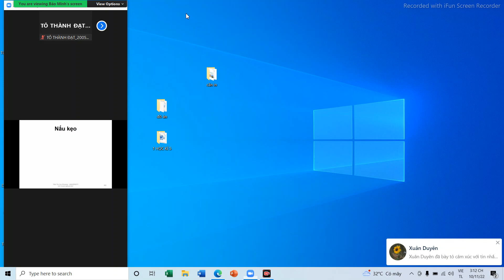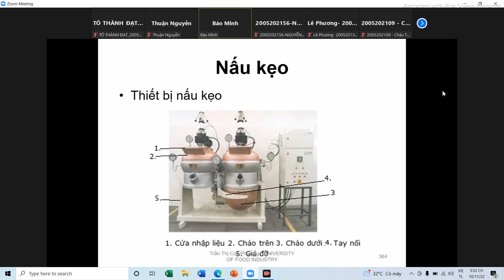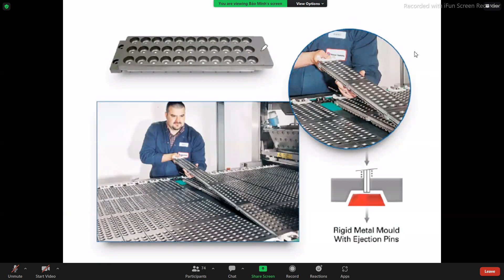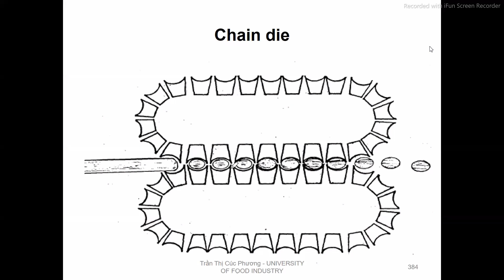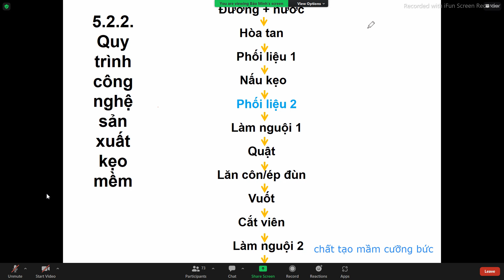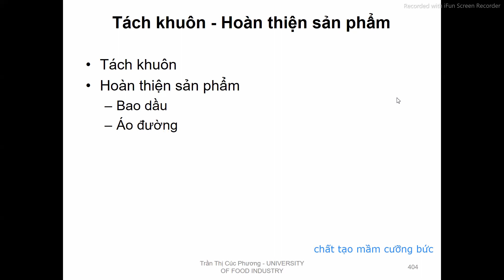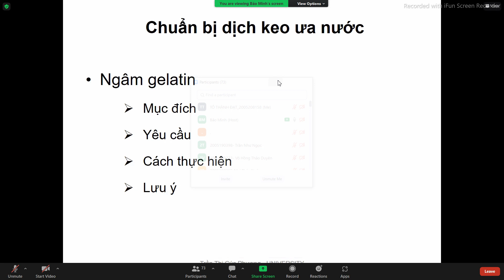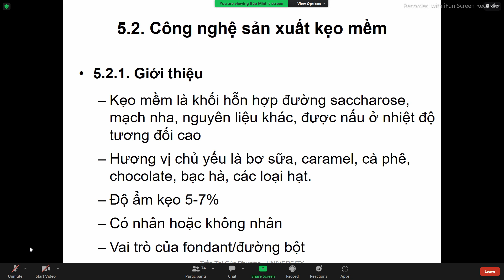ĐƯỜNG BÁNH KẸO - BUỔI 10